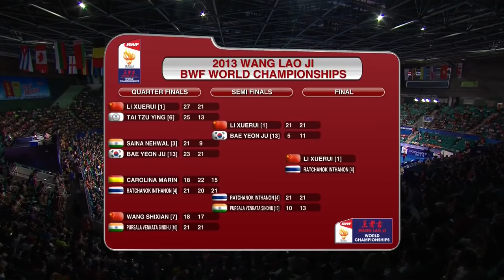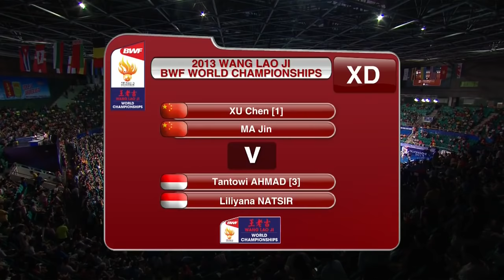R. Intanon v Li X. |WS-F| Wang Lao Ji BWF World Champ. 2013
Thailand's Ratchanok Intanon plays China's Li Xuerui in the Women's Singles finals of the Wang Lao Ji BWF World Championships 2013.